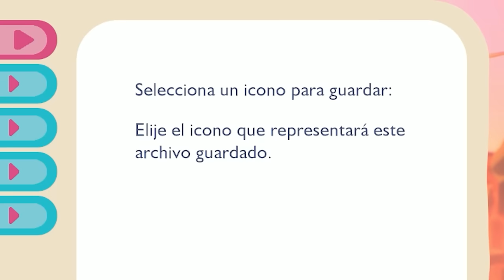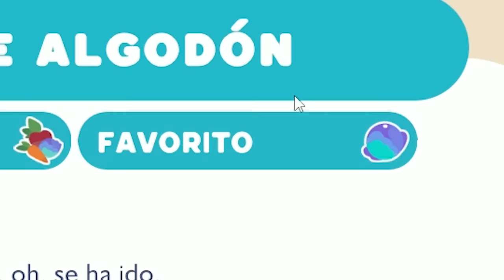UNA NUEVA AVENTURA 🤠 | SLIME RANCHER 2